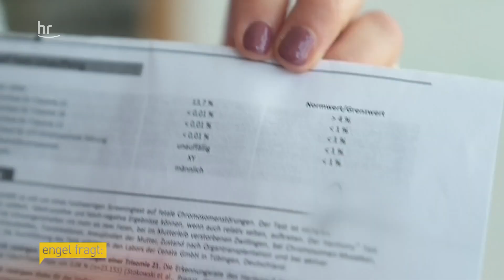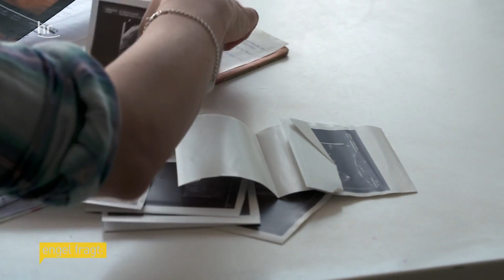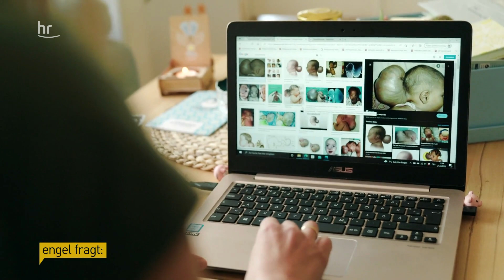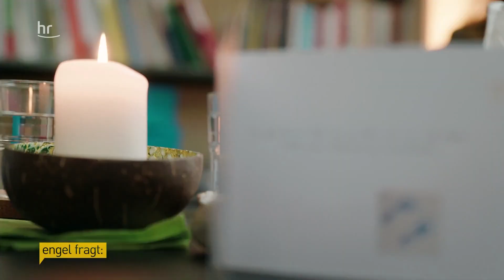Bluttest für Schwangere – Selektion auf Kassenleistung? | engel fragt | Dokus & Reportagen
Julia Tzschätzsch spricht mit einer Familie, die sich für ein Kind mit Trisomie 21 entschieden hat und geht der Frage nach, welche Sorgen und Ängste werdende Eltern haben, für die der Schwangerschaftsabbruch in Frage kam.

+++Die Dokumentation musste neu hochgeladen werden, da Änderungen an dem Film vorgenommen wurden +++

00:00 Intro
01:09 Leben bei Familie Putz: Kinder mit Downsyndrom
09:17 Frischgebackene Mütter in Bad Vibel
14:02 NIP-Tests im Bürgerhospital
18:28 Offener Schädel: Kind überlebt Schwangerschaft nicht
24:21 Interview mit Prof. Nagel
28:52 Outro